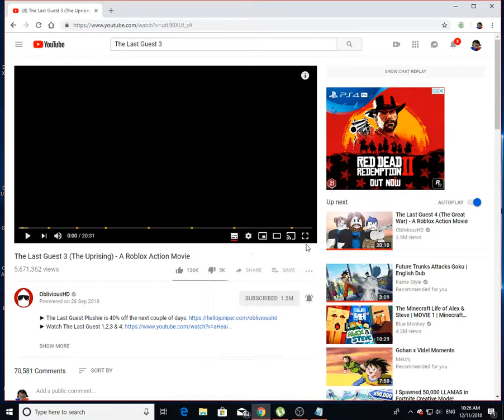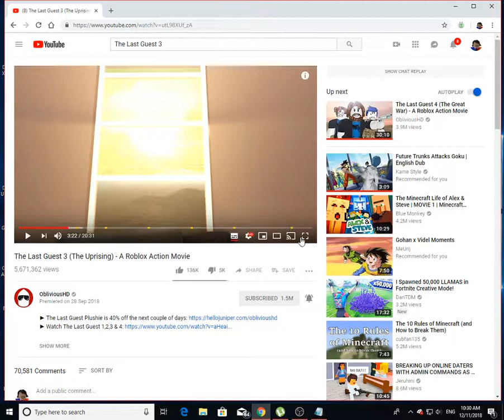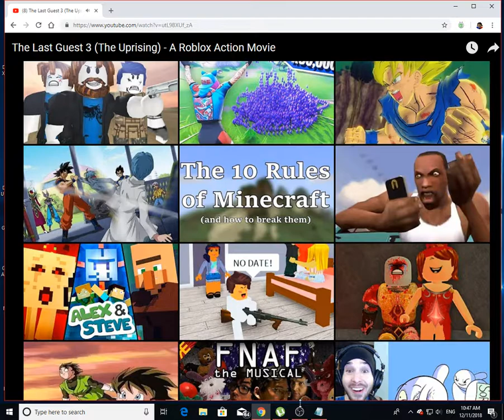moneebawada reacts To The Last Guest 3:The Uprising